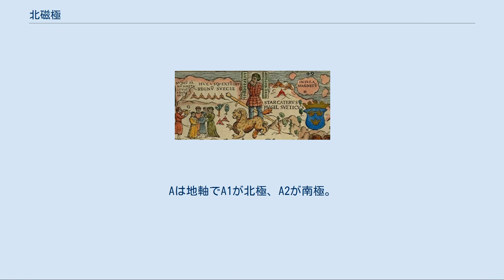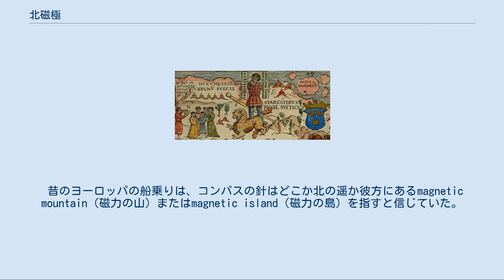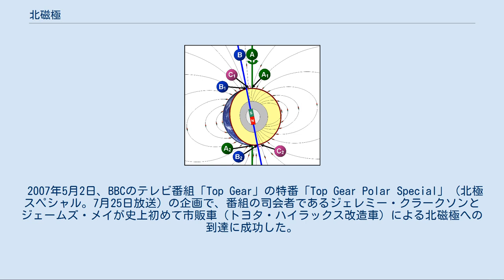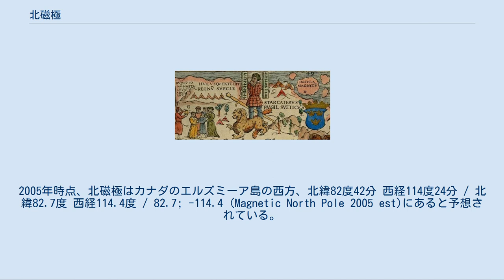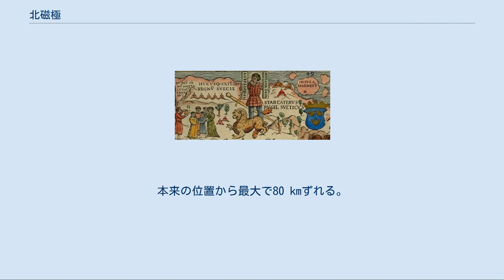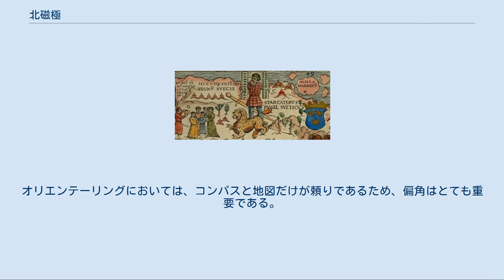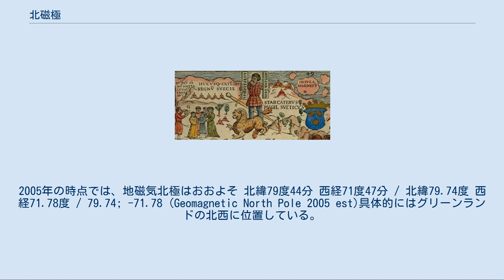北磁極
C1が北磁極、C2が南磁極。
Aは地軸でA1が北極、A2が南極。
Bは地磁気の軸で、B1が地磁気北極、B2が地磁気南極。
 北磁極（ほくじきょく、英: North Magnetic Pole）とは、天体の北半球の地表面で、磁力線の方向が鉛直になっている地点である。
磁北極（じほっきょく）ともいう。
以下、特に断らない限り、地球の北磁極について述べる。
 2001年に行われたカナダ地質調査部の測量によると、北磁極はカナダ北方のエルズミーア島付近、北緯81度18分 西経110度48分 / 北緯81.3度 西経110.8度 / 81.3; -110.8 (Magnetic North Pole 2001)にある。
2005年時点では北緯82度42分 西経114度24分 / 北緯82.7度 西経114.4度 / 82.7; -114.4 (Magnetic North Pole 2005 est)と見積もられている。
南半球には北磁極と対となる南磁極がある。
地球の磁場は正確に南北対称ではないため、北磁極と南磁極は対蹠地ではない（磁極同士を直線でつないでも、その直線は地球の中心を通らない）。
地磁気による磁力線は一般には水平成分を持つが、磁極においては磁力線が鉛直に落ちて（dip）いることから、英語では磁極をMagnetic Dip Polesとも呼ぶ。
北磁極は時とともにじわじわと移動する。
この項では、地磁気北極についても述べる。
 オラウス・マグヌス（Olaus Magnus）によるカルタ・マリナ（1539年）の一部。
現在のムルマンスク沖に「Insula Magnetu[m]」（ラテン語で「磁石の島」の意味）と信じられてきた磁極の位置が描かれている。
ルーン文字の書かれた準尺を手にする男は、スカンディナヴィア人の英雄スタールカーズ。
 昔のヨーロッパの船乗りは、コンパスの針はどこか北の遥か彼方にあるmagnetic mountain（磁力の山）またはmagnetic island（磁力の島）を指すと信じていた。
イギリスのウィリアム・ギルバートは、1600年に出した著書で、地球は巨大な磁石であるという考えを世界で初めて示した。
また、彼は北磁極を「磁力線の方向が鉛直になっている地点」と定義した最初の人物である。
この定義は、地球の磁場の性質が正しく理解されるよりも数百年前のものだが、現在使われている定義である。
 1831年6月1日、北磁極を目指す最初の探検はジェイムズ・クラーク・ロス率いる探検隊によるもので、彼らは、ブーシア半島 のアデレード岬を北磁極とした。
1903年、ロアール・アムンセンは少し違うところを北磁極とした。
その後は、カナダ地質調査部が2001年までに6回北磁極の位置を測量している。
 2007年5月2日、BBCのテレビ番組「Top Gear」の特番「Top Gear Polar Special」（北極スペシャル。7月25日放送）の企画で、番組の司会者であるジェレミー・クラークソンとジェームズ・メイが史上初めて市販車（トヨタ・ハイラックス改造車）による北磁極への到達に成功した。
 桃色の丸は1831年から2001年までの北磁極の実際の移動。
青色の丸は1600年から2000年までの移動を模している。
 カナダ地質調査部によると、北磁極は継続的に北西へ動いている。
1996年の調査で、磁気計とセオドライトを用いて測定された位置は北緯78度35.7分 西経104度11.9分 / 北緯78.5950度 西経104.1983度 / 78.5950; -104.1983 (Magnetic North Pole 1996)。
2005年時点、北磁極はカナダのエルズミーア島の西方、北緯82度42分 西経114度24分 / 北緯82.7度 西経114.4度 / 82.7; -114.4 (Magnetic North Pole 2005 est)にあると予想されている。
北磁極は20世紀中に 1100 km移動した。
その動きは加速しており、1970年には年間 9 kmだったのに対し、2001年から2003年までの平均速度は年間 41 kmであった（en:Polar driftも参照）。
現在の速度と方向で変わらず移動すれば50年後に北磁極はシベリアに到達する。
しかし、移動は遅くなり方向も変わることが予測されている。
 この大きな動きに加え、北磁極が不格好な楕円を描くという日周的な変化もある。
本来の位...